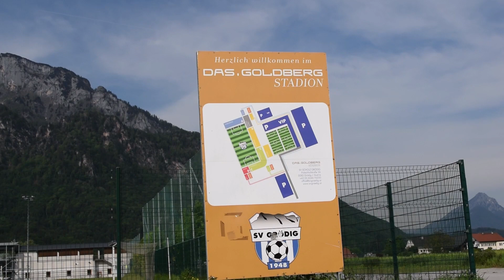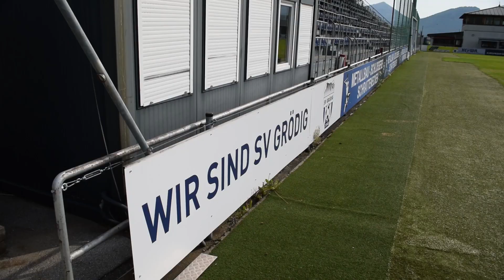Was passiert jetzt mit dem Stadion Grödig?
Quo vadis mir dem Goldberg-Stadion in Grödig